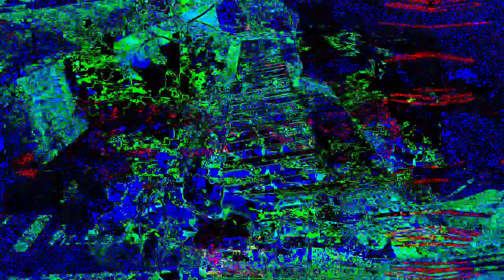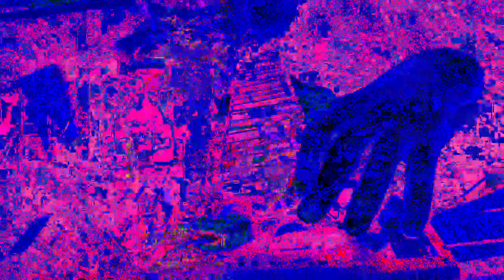11 minutes 39 or 40 second type video mixes made in Max 8 *Photosensitivity Warning*